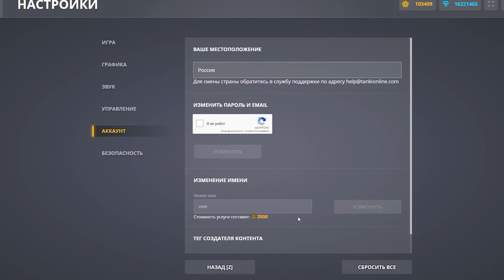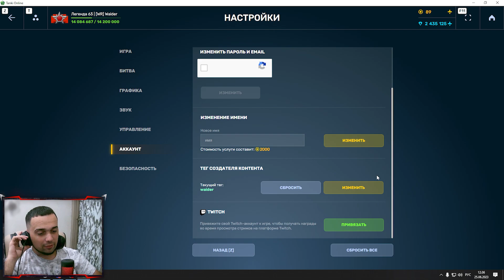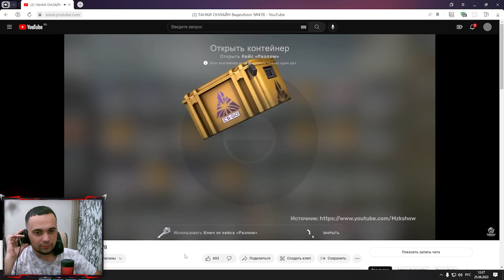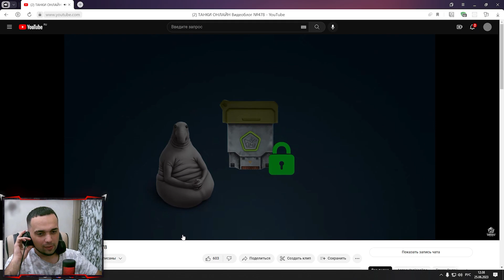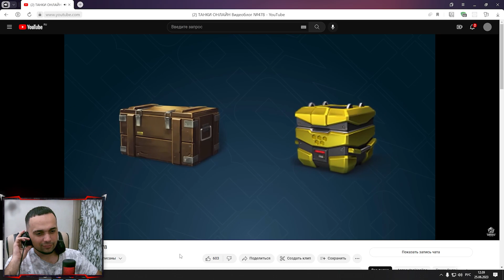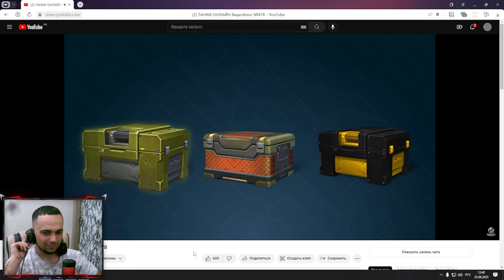😡 ЖЕСТКИЙ СКАМ от ОРЕХА ИГРОКОВ ТАНКОВ ОНЛАЙН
Играю в игру Танки Онлайн. Сегодня я снял видео 😡 ЖЕСТКИЙ СКАМ от ОРЕХА ИГРОКОВ ТАНКОВ ОНЛАЙН

Мои аккаунты в Танках Онлайн:
Основа - VVaider